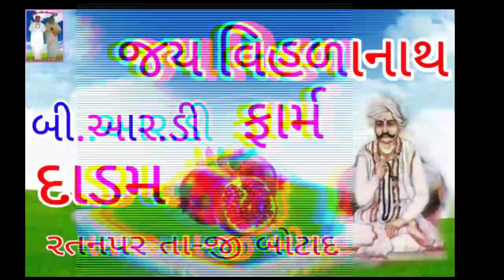જય વિહળાનાથ ફાર્મ બી.આર.ડી દાડમ રતનપર Jay vihalanath farm b.r.d dadam ratanpar paliyad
ratanpar paliyad taluko botad jillo botad